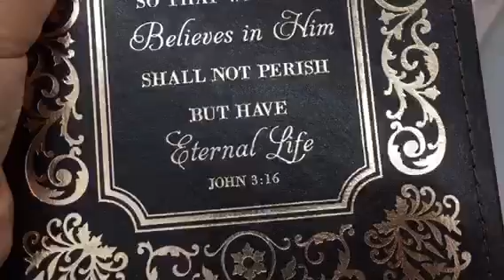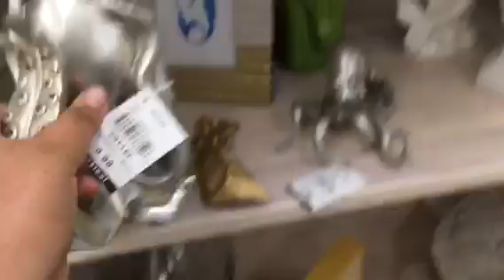A Trip to Haines City✌🏽😊✌🏽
My old childhood city, where I grew up😁